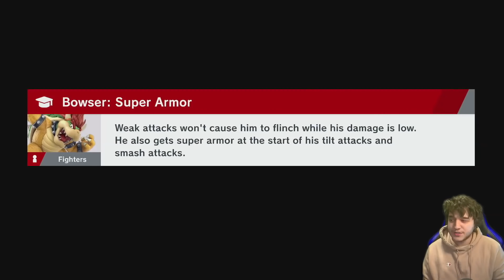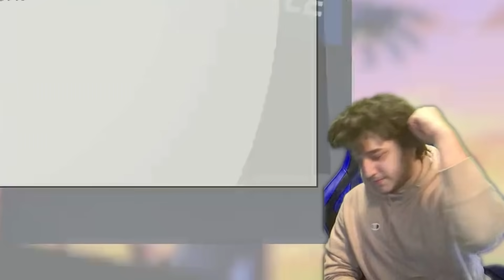FINALLY getting Zero Suit Samus into Elite Smash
I have a secret to tell all of you. Me, MARSS, the best mid tier main in the world, winner of Genesis 7, and potentially the best player in the world according to MKLeo, doesn't have his own main in Elite Smash (yet). Today, I correct all that is wrong in the world and will WIN with Zero Suit Samus.